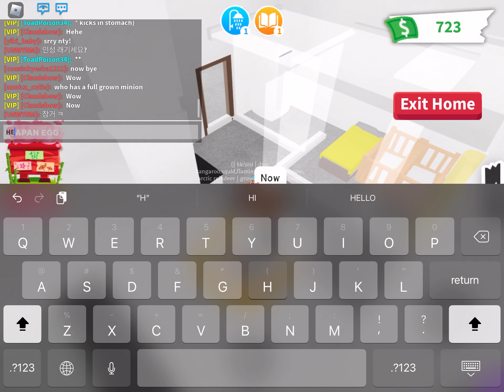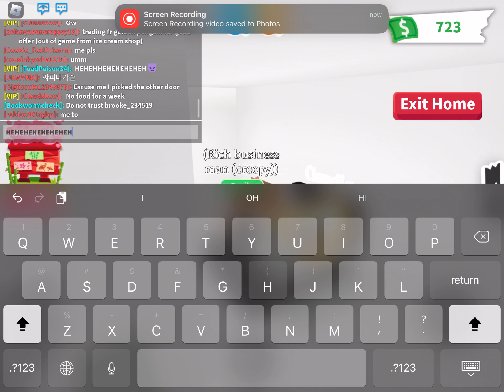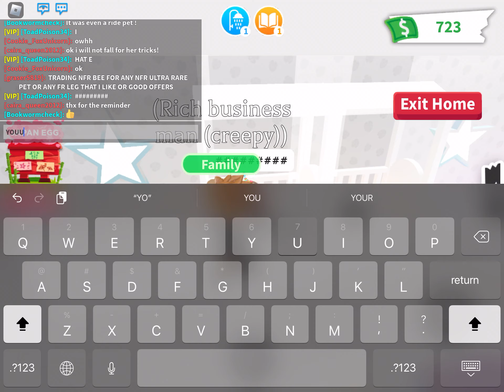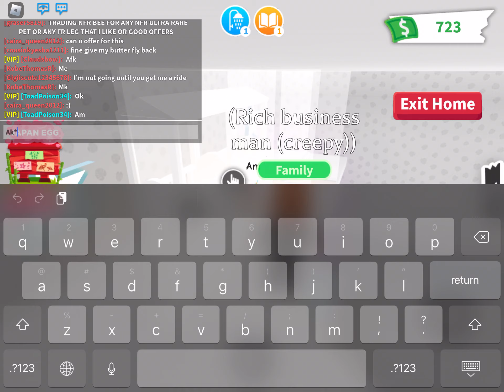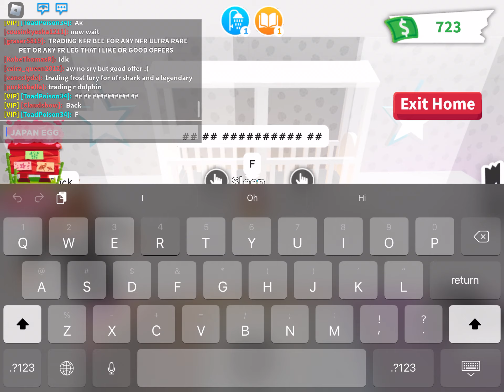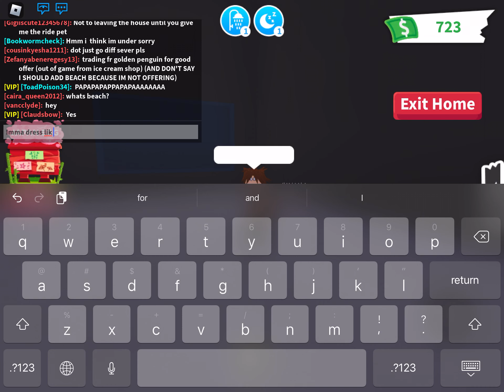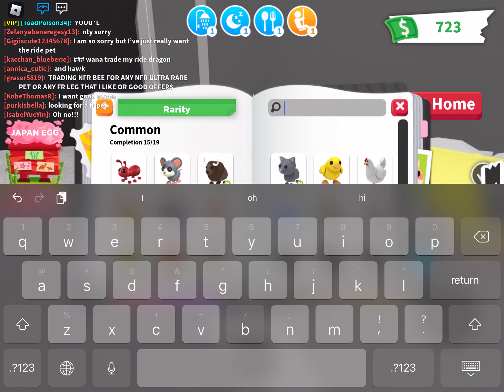I HATE YOUUUUU (pt. 2 with Claudia)